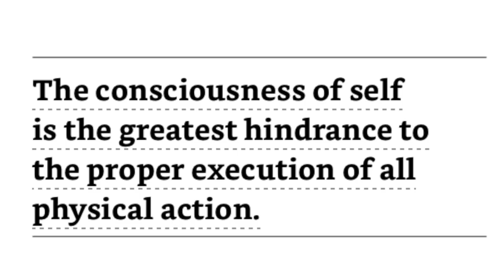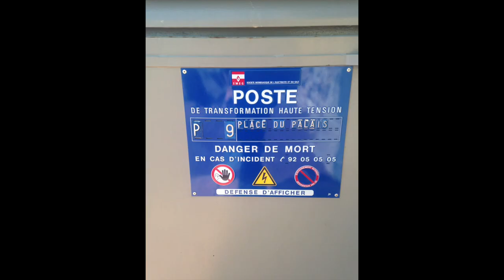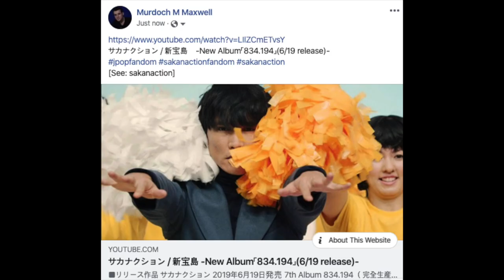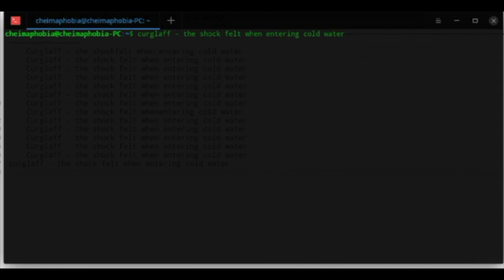Apogee, Vermicelle au Poulet, Cosseted [A Screenshot Compilation]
Artist - Yunomi
Track - 夢色パレード (w/ 桃箱 & miko) [Instrumental] 03:21